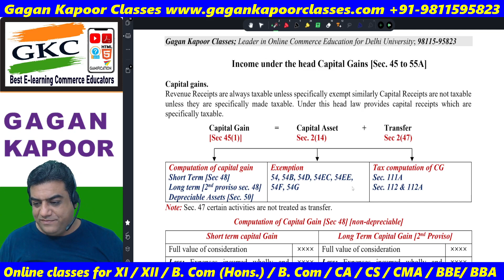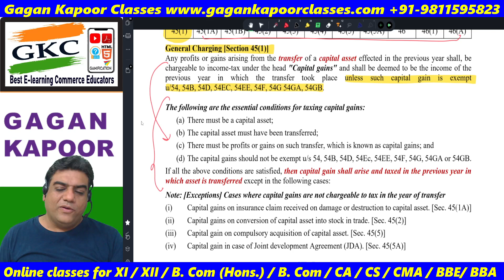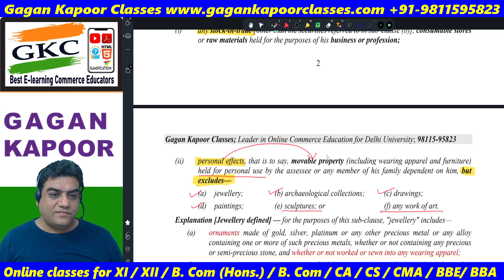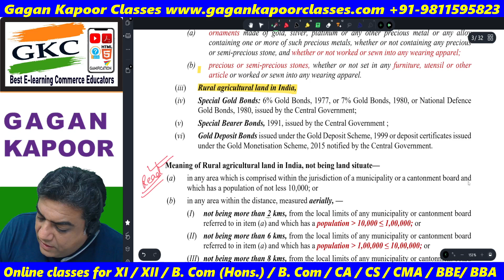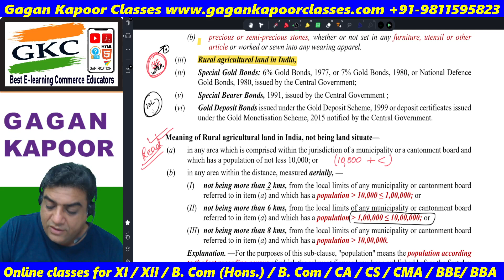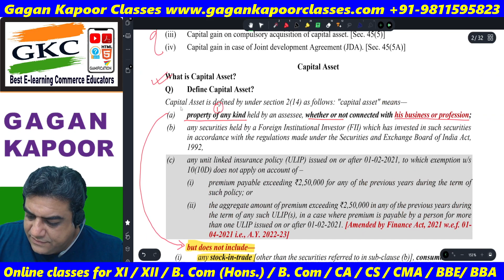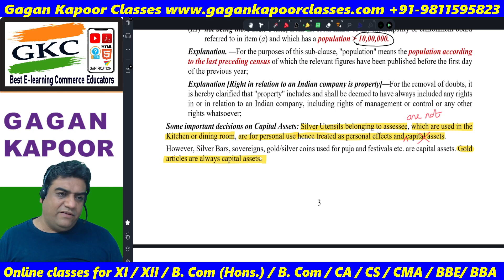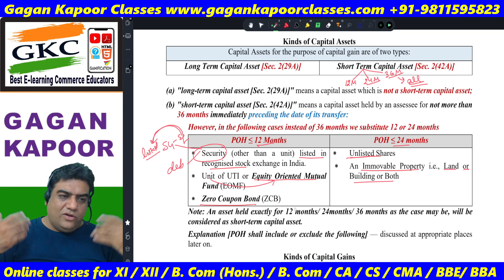Capital Assets Explained| Income under the head Capital Gains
Income under the Head Capital Gains. What is the meaning of capital Assets.